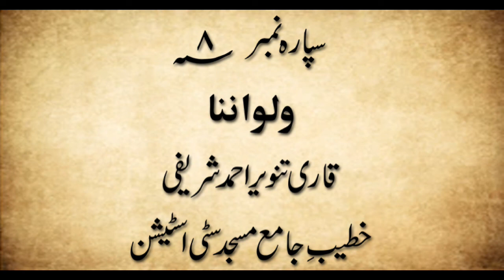Shabeena | Ramzan ul Mubarak 2019 | Qari Tanveer Ahmed Sharifi | Para Number 8